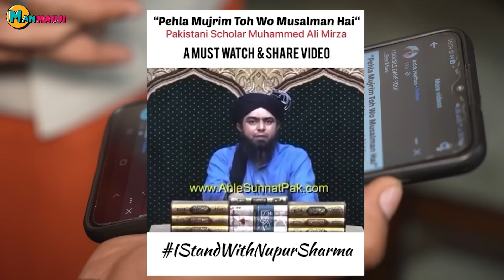जुम्मे की नमाज़ से पहले पाकिस्तानी मौलाना का Nupur Sharma को समर्थन हिला देगा